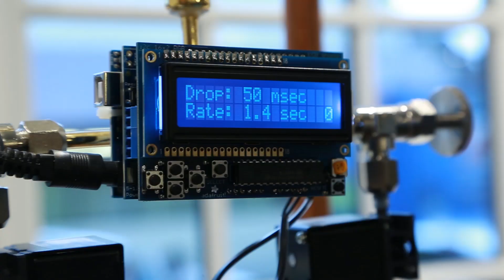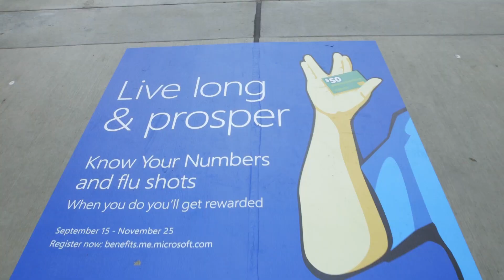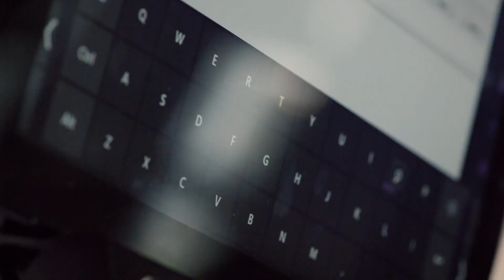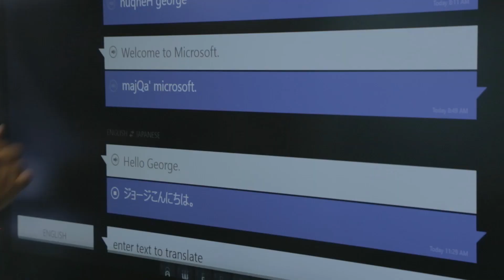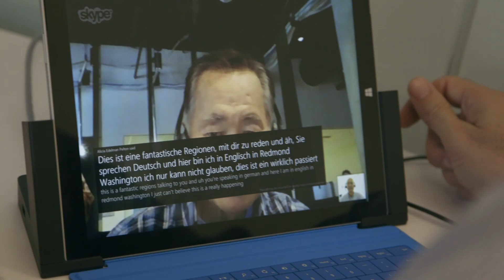George Takei: Microsoft's Garage- Eye-Gaze, Skype Translator & Hackathons | Takei's Take Seattle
Seattle is known for great coffee, pioneering innovation, and large corporations like Microsoft.  George visits Ada's Café, a coffee shop and bookstore named after Ada Lovelace, the first computer programmer. Next he checks out The Garage at Microsoft where he meets with Steve Clayton, Jenny Lay-Flurrie and Peter Lee.

George explores Microsoft's culture of innovation, learns about Skype Translator and the birth of Eye-Gaze, a tracking technology that is helping retired NFL player Steve Gleason speak and even move his wheelchair.

About Takei's Take:
In the second season of Takei's Take, host George Takei leaves the studio and voyages across the globe, exploring technology and trends that change the way we live and reshape our world. From MIT's Age Lab in Boston to Tokyo's next generation robotics, Takei provides viewers with unprecedented access to cutting edge innovation and the scientists, artists and engineers making it all happen.

Executive Producers: Brad Takei, Nicole Shea, David Kleiler
Tammy Gordon, Ashley Kaplan, Ivan Iyoco
Produced By: AARP and Fullscreen
Written​, Directed ​and Edited By: David Kleiler
Head of Production: Ryan Cooper
Producer: Michel DeAscentiis
Associate Producer: Stephen Jaffe
Production Supervisors: Rhiannon Apple. Ashanti Ishakarah
Camera Operators: Stan Okumura, Caleb Young, David Kleiler
Audio Mixer: Walter "Mickey" McMullen
Hair / Make Up: Reneé Majour
Stylist: Minou White
Head of Post: Adam Ford
Additional Editing: Stan Okumura, Mainak Dhar
Assistant Editors: Stan Okumura, Mainak Dhar
Media Relations: Paola Torres-Cuervo
Social: Jen Lee Reeves
Channel Manager: Angela Woronick
Production Assistants: Jason Aumann, Melinda Hohlbein, Cameron Currie, Avielle Heath